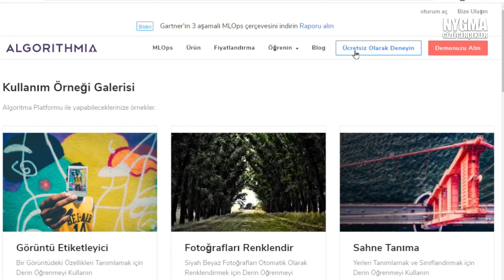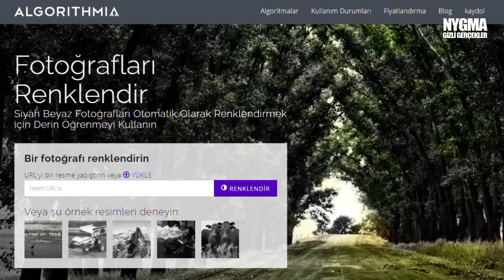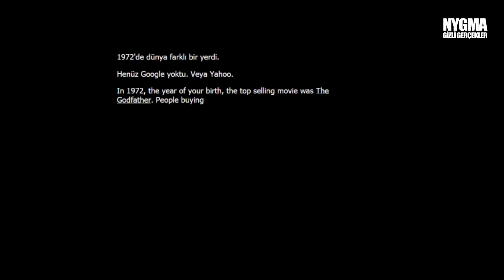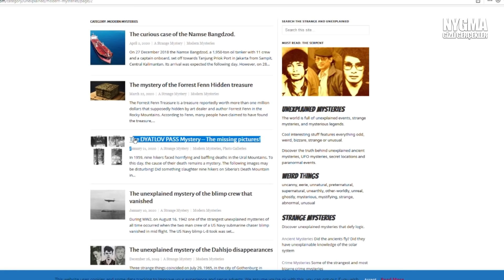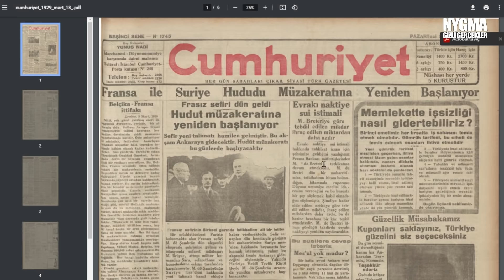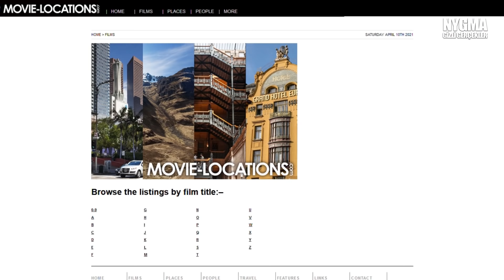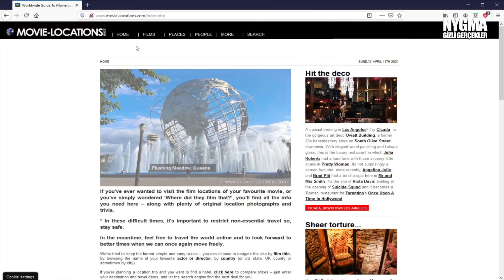MUTLAKA BİRİNİ KULLANACAĞINIZ 10 WEB SİTESİ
Dünya artık çok farklı bir yer ve günümüzde internet, insanların bir parçası haline geldi. Bugün ilginç ve faydalı bulduğum web sitelerini inceledik. İnsanların hayatına kolaylaştırabilecek bir çok internet sitesi mevcut ve sayıları gün geçtikçe artıyor. Eskiden araştırmak için kitaplar, ansiklopediler kullanırken artık istediğimiz veriye internet üzerinden saniyeler içinde ulaşabiliyoruz. Tabi bunu yaparken nereye bakmamız gerektiğini de bilmemiz gerek. İşte bugün sizlerle belki bir çoğunuzun bilmediği hayatınızı kolaytırabilecek, yaratıcılığınızı geliştirecek veya işinize yarayabilecek çok ilginç ücretsiz web sitelerini inceleyeceğiz. En beğendiğinizi yorumlarda yazmayı unutmayın.

Giriş: 00:00
ilk web sitesi: 00:34
2.web sitesi: 1:24
3.web sitesi 2:03
4.web sitesi 3:07
5.web sitesi 3:35
6.web sitesi 4:22
7.web sitesi 5:06
8.web sitesi 5:44
9.web sitesi 7:35
10.web sitesi 8:00

Ben Nygma. Türkiye'nin en çok düşündüren bilgi kanallarından biriyim. Uzmanlık alanımsa, gerçekleri göstermek. En çok keyif aldığım şeyse insanların gerçeklerle yüzleştiğinde buna inanmamak için gösterdiği çaba. Bilgi içerikli videolarımın konuları genelde gizemli ve ilginç olayların yanı sıra uzay, teknoloji, bilim ve tarih olabilmekte. Keyifli seyirler :)